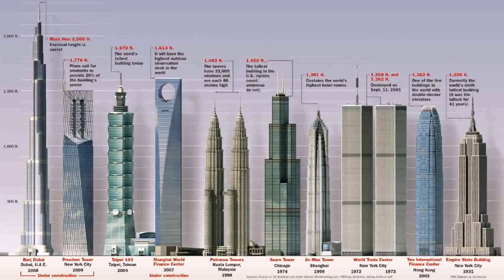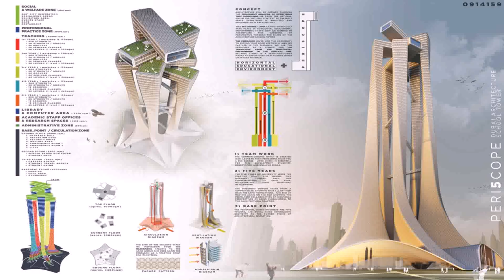List Of All Buildings In Dubai (see description)